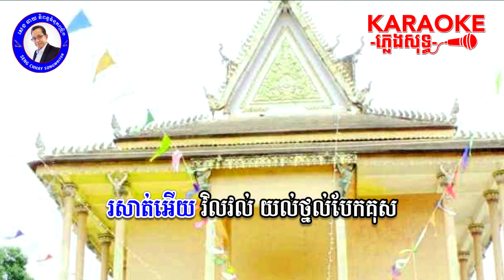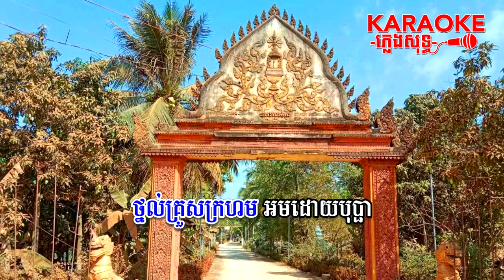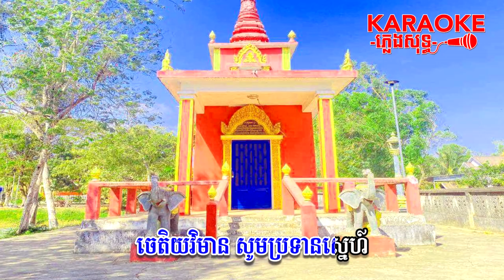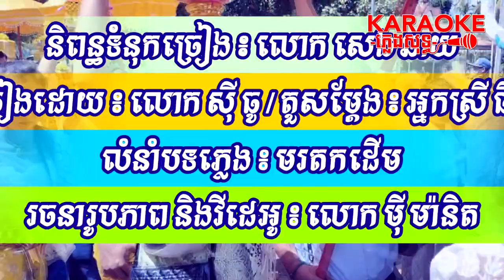Karaoke ភ្លេងសុទ្ធបទ អង្គសំរិទ្ធិម្ចាស់ចិត្តឧត្តម/និពន្ធទំនុក សេង ឆាយ/ច្រៀង ស៊ីធូ/លំនាំមរតកដើម